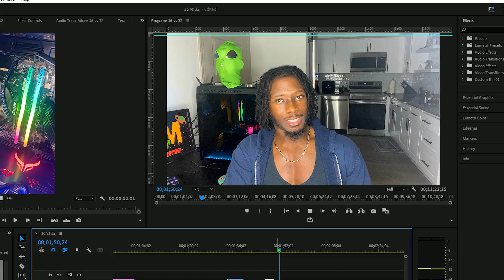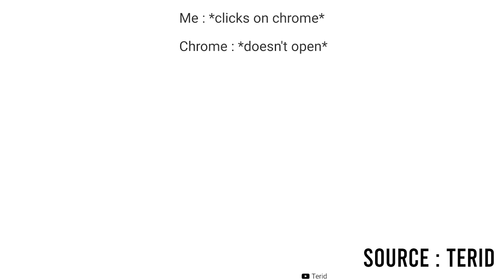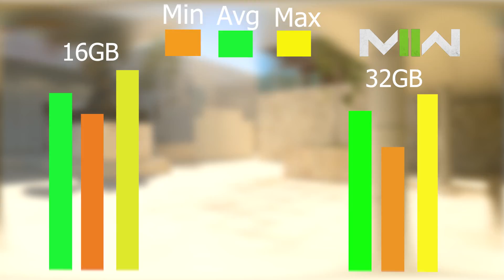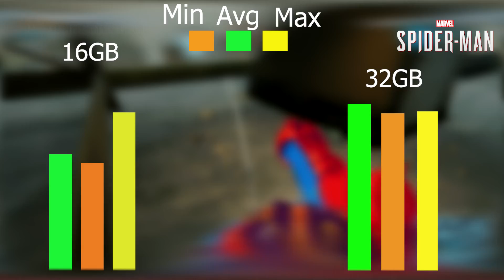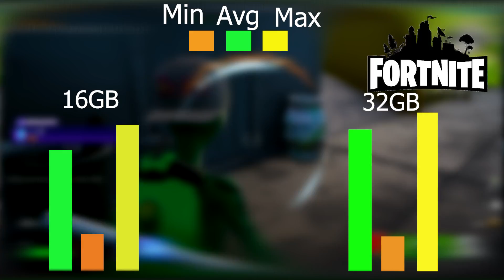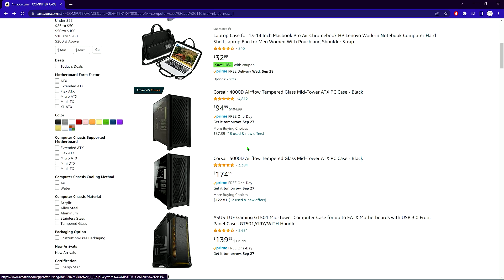16GB vs 32GB Ram: This Was UNEXPECTED!!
When it comes to gaming, you are going to want the most out of you gaming pc. That includes knowing how much ram you will need to optimal game. But can you ever have to much ram? In this video we will be testing 5 different games to see which amount of storage is better for gaming, 16Gb vs 32 Gb
Looking for Upgrades:
TEAMGROUP T-Force Delta RGB DDR4 32GB
Crucial Ballistix Sport LT 3200 MHz DDR4 16GB
PowerColor Red Devil AMD Radeon RX 6700 XT
AMD Ryzen 5 5600X 6-core

Chapters
00:00 Ram vs Chrome
01:02 Do you need more Ram?
02:31 What is ram and how it affects gaming (nerd stuff)
04:44 Test Setup: Ryzen 5 5600X,  Radeon 6700XT
05:23 Gaming Benchmarks
05:25 Benchmarks: MW2 Open Beta
06:16 Benchmarks: Amazing Spiderman
07:11 Benchmarks: Apex Legends
08:08 Benchmarks: Fortnite
09:00 Benchmarks: Cyberpunk
10:00 Why to much ram is bad
10:25 Buying advice & conclusions